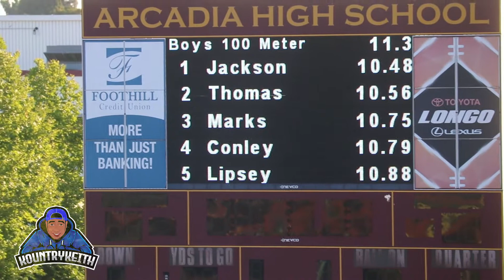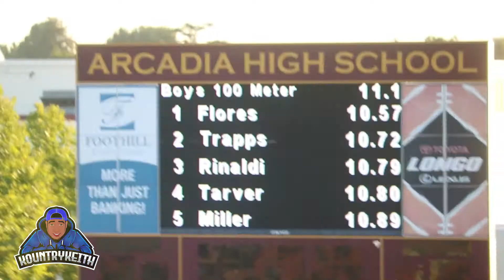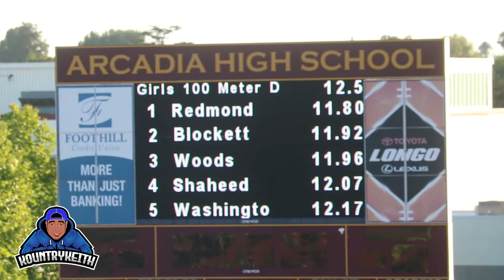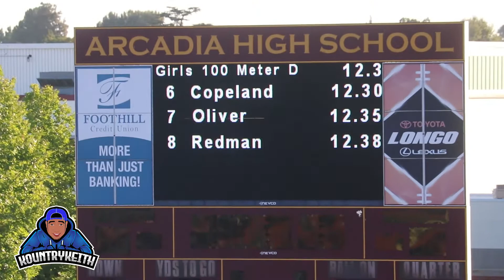2021 California State Track Meet PRELIMS | 100m DASH | Arcadia High School | Track Vlog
2021 California State Track Meet PRELIMS | 100m DASH | Arcadia High School | Track Vlog